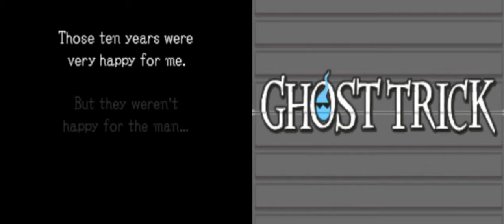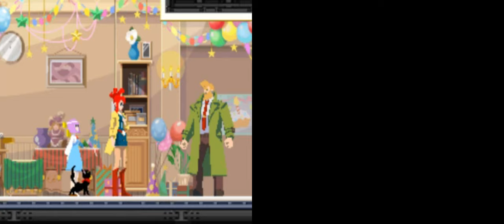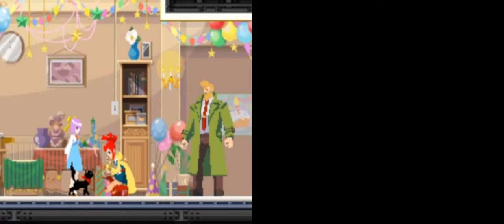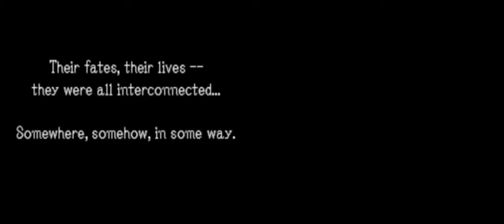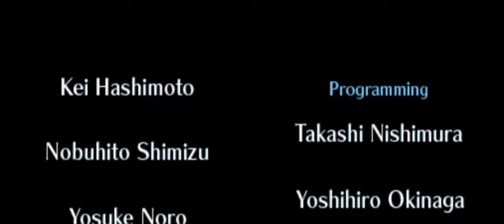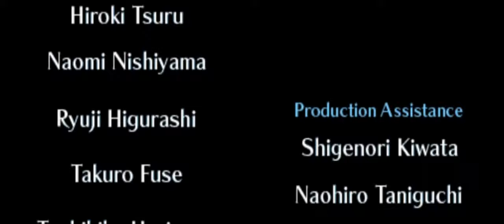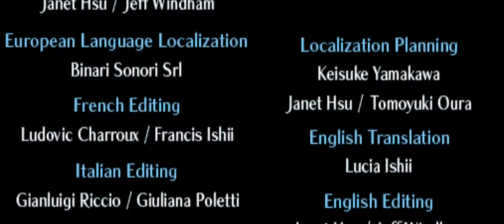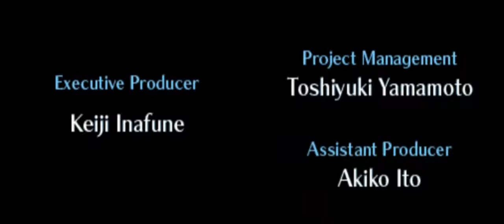Ghost Trick Phantom Detective Final Chapter: Dawn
The end of the long night is finally here...